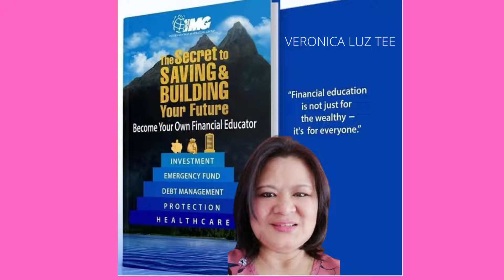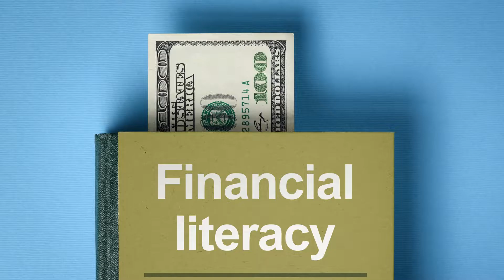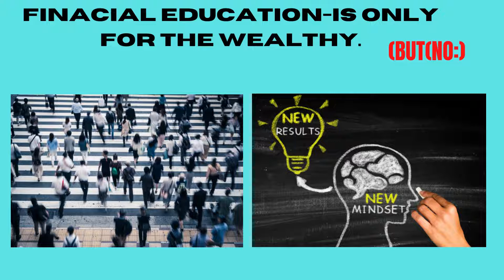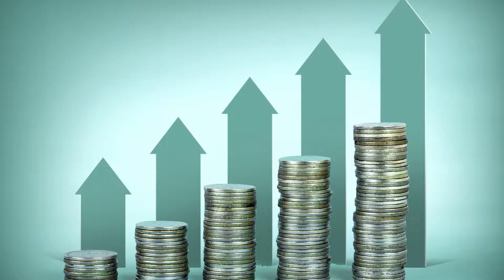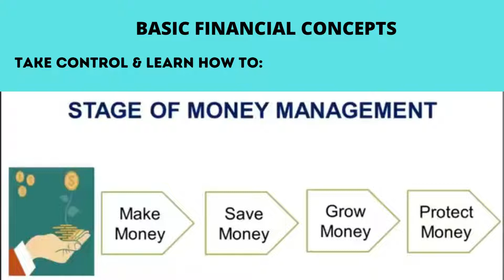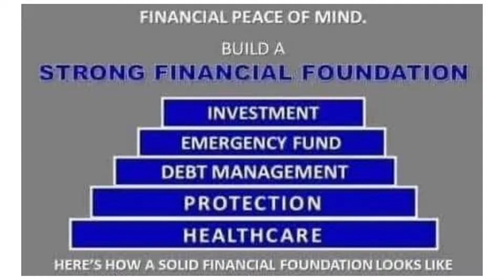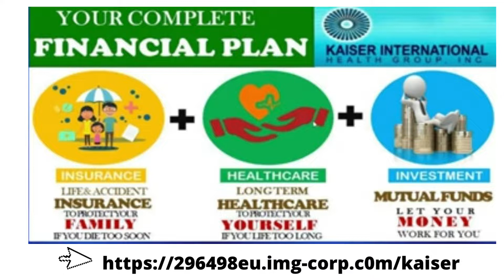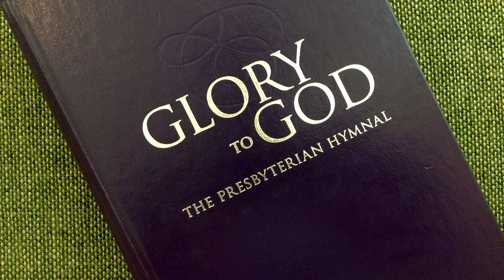The BOOK for FINANCIAL EDUCATION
NAPAKAHALAGA NA MERON DIN TAYONG MGA LIBRO NA BABASAHIN UPANG MAGING GABAY NATIN,TAYO AY NATUTUTO SA MGA NAKASAAD DITO.